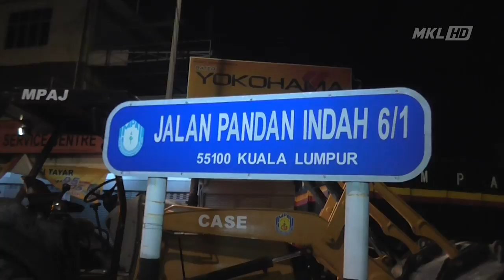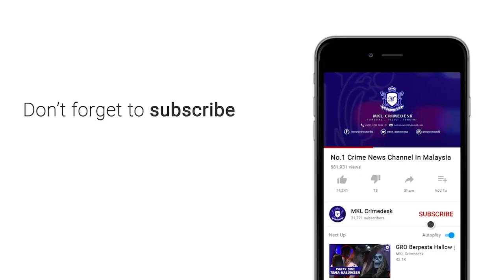MKL Crimedesk | PKPD Apartment Melati A Bermula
Polis telah meningkatkan tahap kawalan pergerakan keluar masuk di semua laluan sekitar
Apartment Merpati A Jalan Pandan Indah kira kira jam 12 malam tadi.

Ia selepas lokaliti berkenaan diumumkan sebagai salah satu kawasan yang dikenakan Perintah Kawalan Pergerakan Diperketatkan selama 2 minggu sehingga 31 Julai.

Ketua Polis Daerah Ampang Jaya, Asisten Komisioner Mohamad Farouk Esha berkata sejumlah 76 anggota dan pegawai PDRM, 32 anggota dan pegawai ATM serta 4 RELA ditugaskan berterusan dalam kawalan PKPD berkenaan.

Antara kawalan yang dilakukan adalah melakukan Sekatan Jalan Raya SJR, Kawalan Check Point di 3 blok apartment berkenaan serta pagar kawad duri.

Jelasnya, bantuan kecemasan, makanan dan lain lain keperluan sedang dipersiapkan oleh Pejabat Kesihatan Daerah serta Jawatankuasa Pusat Bencana Daerah Hulu Langat.

Kira kira 2500 penduduk terlibat dalam PKPD berkenaan.

Dalam tinjauan krew malam tadi, petugas Pejabat Kesihatan Daerah dan Majlis Perbandaran Ampang Jaya membuat hebahan PKPD bagi memastikan penduduk kekal berada di kediaman masing masing.

Proses itu didapati berjalan lancar tanpa sebarang kekecohan.